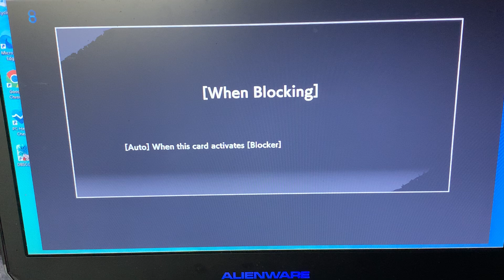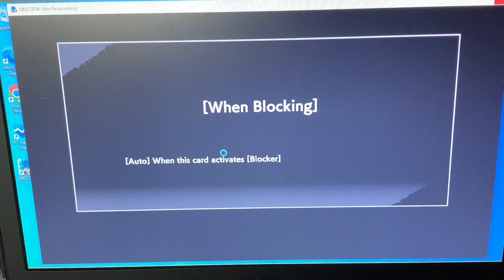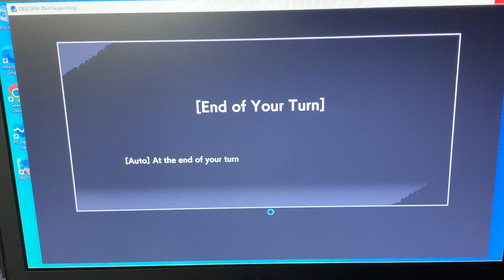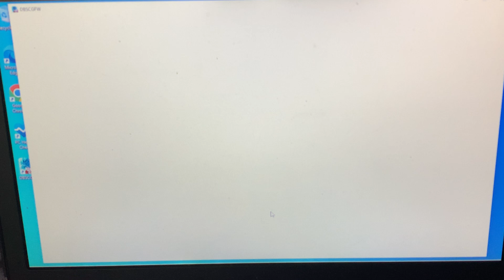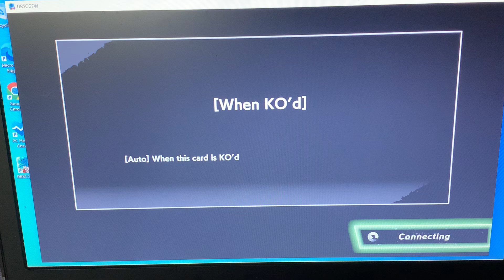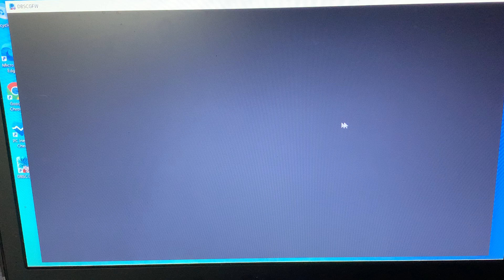Fusion World Broly Gameplay Part 1.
Sorry for the crappy Recording. We are going to have to do this for a bit until I get new equipment. Enjoy!

Also this is part 1 cause my video cut off. Part 1 is gameplay, Part 2 will be the deck Ecplination.